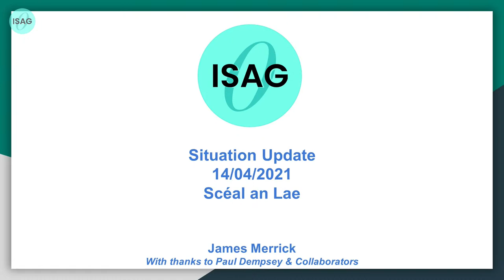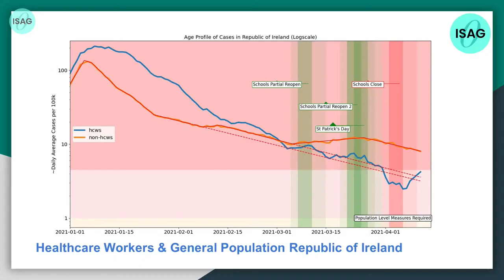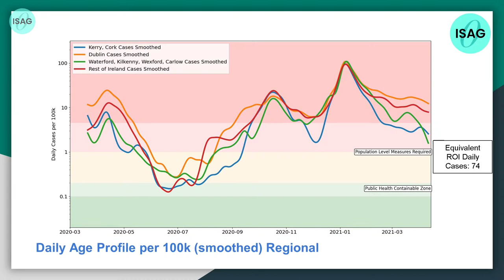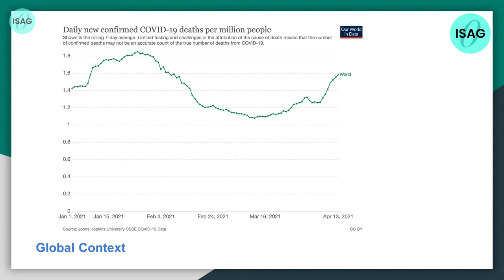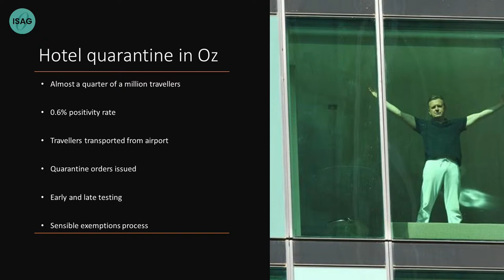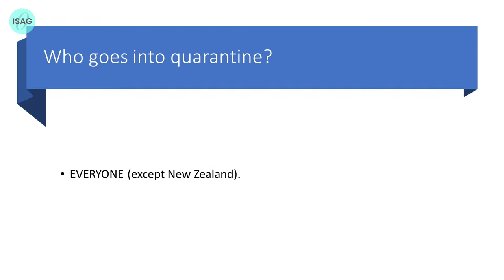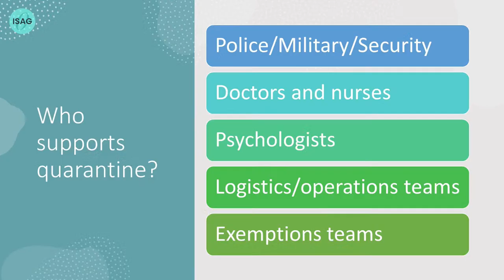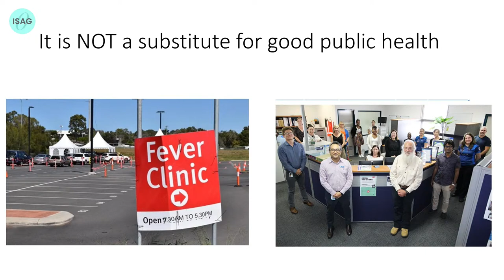ISAG Press Conference: Mandatory Hotel Quarantine - How to Do it Right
For it to be effective, it is essential that mandatory hotel quarantine is implemented properly and comprehensively as part of a functioning pandemic plan. We need to learn now from successful countries, such as Australia and New Zealand. The Independent Scientific Advocacy Group (ISAG) supports the recent establishment and expansion of mandatory hotel quarantine in Ireland. This is an essential step forward in order to prevent the introduction of new SARS-CoV-2 variants that threaten lives and the vaccine roll-out, as well as to suppress case numbers and to end the long national lockdowns.